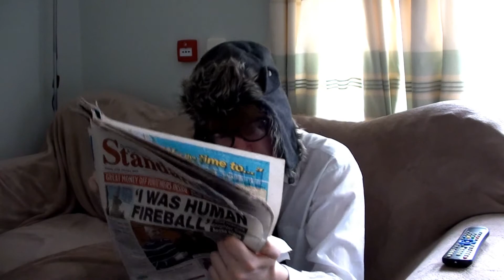BIG BRO (Big Brother TV Show Parody)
Music used courtesy of 'KPM Music'